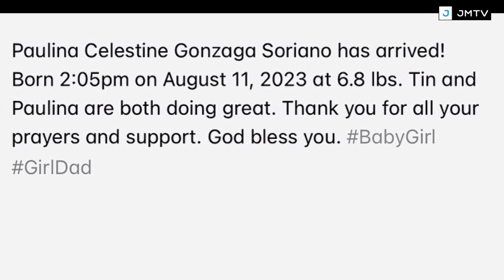ACTUAL VIDEO: DETALYE ng PANGANGANAK ni Toni Gonzaga sa SECOND BABY nila ni Direk Paul! BABY PAULINA